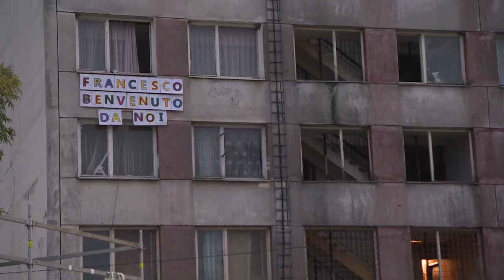Papa termina visita à Eslováquia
Um dos pontos altos da viagem de Francisco foi a visita ao Lunik IX, um dos bairros mais degradados da Europa, com quarteirões em ruínas e várias casas sem janelas ou água potável